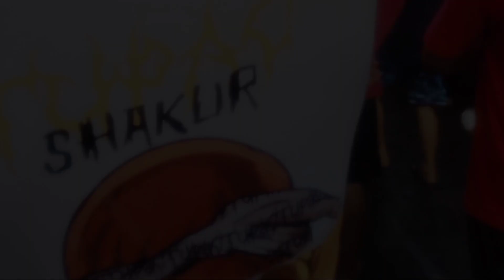Happy Fiesta Pinagbuhatan pasig 🎉🎉 Viva San Sebastian.